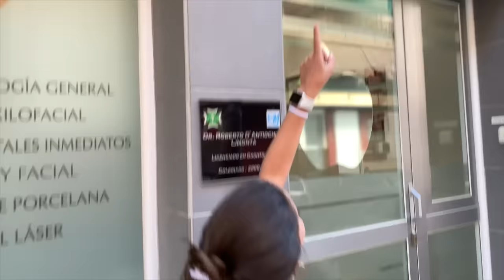Mi padre me pone Brackets y se me CAE UN DIENTE !! 😬 LA DIVERSION DE MARTINA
Mi padre me pone Brackets y se me cae un diente. Muchos de vosotros me habéis pedido que suba el video de como me pusieron los brackets. Que de no os habíais dado cuenta y de repente un día aparecí con brackets. Pues nada, como siempre vuestros deseos son ordenes, así que hoy os dejo el video paso a paso de cuando me puse los brackets superiores y 15 días después los inferiores.